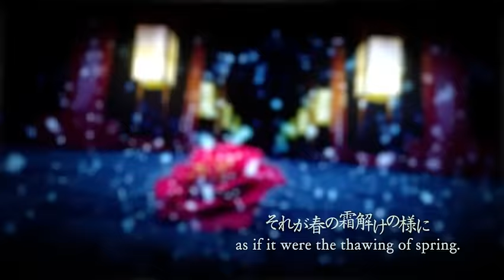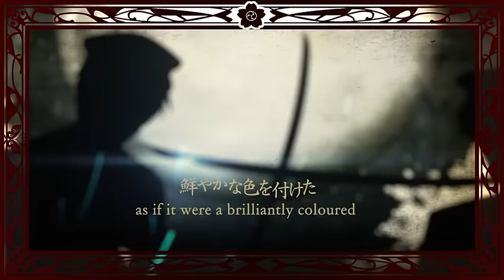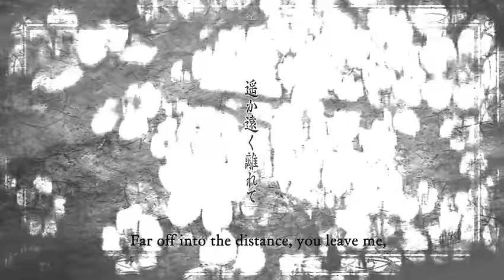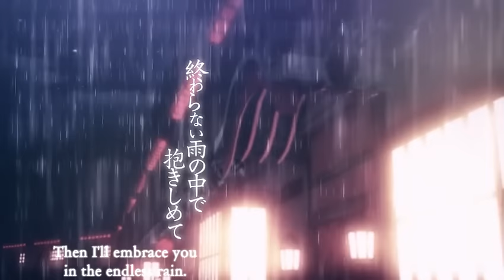Kaito - Crescent Moon (上弦の月)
New Kurousa-P is always a lovely thing to see on the rankings!

Credits:

Music/Lyrics: Kurousa-P

Artwork: Ittomaru

Video: gram6design

Translator's Notes:
-parquetry is a kind of wooden mosaic floorboards.
-hanamichi (the 'platform' in the first line) is a special part of a kabuki stage - a long ramp/platform that extends from the stage down the middle of the audience. Naturally this doesn't have an exact English translation, so I went with an approximation that could easily be understood.
-camellia flowers are the red flowers that appear in the video a bunch of times if you were wondering.
-'beni' in the line about the cheek means 'red/crimson' but also means 'lipstick' but historically I doubt there was much readily available in the setting of the video, so I thought 'rouge' would be better as a more commonly used product at the time.